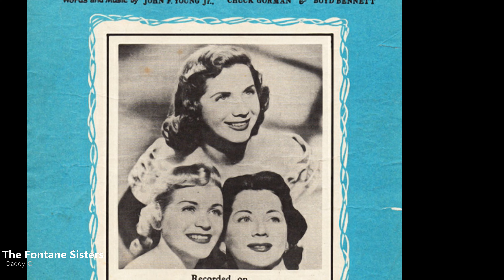The Fontane Sisters - Daddy O (1955)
The Fontane Sisters were a trio (Bea, Geri and Marge Rosse) from New Milford, New Jersey.
Born to an Italian family, their mother, Louise Rosse, was both a soloist and the leader of the St. Joseph's Church choir in New Milford. Bea and Marge started out singing for local functions, doing so well that they were urged to audition in New York City. Originally they performed as a trio with their guitarist brother Frank, under the name the Ross Trio. The group auditioned for NBC and was soon sent off to work in Cleveland.

When they returned to New York in 1944, Frank was drafted into the Army; he was killed in action in World War II in 1945. Geri, who had just finished school, took her brother's place, making it an all-girl trio.

The sisters first recorded together as The Three Sisters. Sheet music was published in the late 1940s/early 1950s with at least two of their songs with a full photograph of the three: "I'm Gonna See My Baby", and "Pretty Kitty Blue Eyes."
The now all-female group chose the name of Fontaine from a great-grandmother; they decided to drop the "i", making themselves the Fontane Sisters. The sisters worked on sustaining (non-sponsored) programs for NBC, meeting and working with Perry Como soon after he came to the network. Word reached the sisters, then in Chicago for NBC, that "Supper Club" would be making cast changes; they were eager for a chance to join Como's show, which also meant being closer to their home.[6] Beginning in the summer of 1948, they were featured on his radio show and television show known as The Chesterfield Supper Club and later (1950–1954) as The Perry Como Show.[8][9] The trio also did appearances on Chesterfield Sound Off Time when the program originated from New York; however, the television show lasted only one season.

In 1949 they were signed by RCA Victor, and appeared on several recordings as backup to Como. In 1951, they had a minor hit with "The Tennessee Waltz", of which bigger selling recordings were made by Patti Page and Les Paul and Mary Ford.

In 1954 they switched to Randy Wood's Dot Records, where they had 18 songs reaching the Billboard pop charts, including ten in the Top 40. Their late 1954 recording, "Hearts of Stone", sold over one million copies, and was awarded a gold disc.

The Fontane Sisters (deutsch „Die Fontane-Schwestern“) waren ein Trio aus New Milford, New Jersey, das von der Mitte der 1940er- bis zum Anfang der 1960er-Jahre wirkte. Es bestand aus Bea, Geri und Marge Rosse.
Die aus einer italienischen Familie stammende Mutter, Louise Rosse, war sowohl Solistin als auch Leiterin des Chores der St. Joseph’s Church in New Milford.

Bea und Marge begannen, für lokale Veranstaltungen zu singen, und das so gut, dass man sie zu einem Vorsingen in New York City drängte. Ursprünglich traten sie als Trio mit ihrem Bruder Frank unter dem Namen Ross Trio (unter Weglassung des „e“ von Rosse) auf. Die Gruppe sprach bei NBC vor und wurde bald darauf nach Cleveland geschickt.

Als sie 1944 nach New York zurückkehrten, wurde Frank zur Armee eingezogen; er wurde 1945 im Zweiten Weltkrieg getötet. Geri, die gerade die Schule beendet hatte, nahm den Platz ihres Bruders ein und machte daraus ein reines Mädchentrio.Die Schwestern nahmen zunächst gemeinsam als The Three Sisters auf. In den späten 1940er/Anfang der 1950er-Jahren wurden Noten mit mindestens zwei ihrer Lieder mit einem vollständigen Foto der drei Schwestern veröffentlicht: I’m Gonna See My Baby und Pretty Kitty Blue Eyes.
Die nun rein weibliche Gruppe wählte den Namen Fontaine von einer Urgroßmutter; sie beschlossen, das „i“ wegzulassen und sich selbst zu den Fontane-Schwestern zu machen.

Die Schwestern erfuhren damals in Chicago, dass der „Supper Club“ Besetzungsänderungen vornehmen würde; sie waren begierig auf eine Chance, an seiner Show teilzunehmen, was auch bedeutete, näher an ihrem Zuhause zu sein. Ab Sommer 1948 wurden sie in seiner Radio- und Fernsehshow The „Chesterfield Supper Club“ und später (1950–1954) in der „The Perry Como Show“ vorgestellt. Das Trio trat auch in „Chesterfield Sound Off Time“ auf, die Fernsehshow dauerte jedoch nur eine Saison.
Im Jahr 2004 berichtete ein Artikel in der New York Daily News, dass Geri Fontane Latchford Tantiemen aufgrund der Tätigkeit ihrer Mutter und ihrer beiden Tanten erhalten hatte. Aus demselben Artikel ging hervor, dass alle drei Fontane-Schwestern gestorben waren: Geri am 13. September 1993, Bea am 25. März 2002 und Marge am 3. Dezember 2003.

Die Schwestern nahmen zunächst gemeinsam als The Three Sisters auf. In den späten 1940er/Anfang der 1950er-Jahren wurden Noten mit mindestens zwei ihrer Lieder mit einem vollständigen Foto der drei Schwestern veröffentlicht: I’m Gonna See My Baby und Pretty Kitty Blue Eyes.